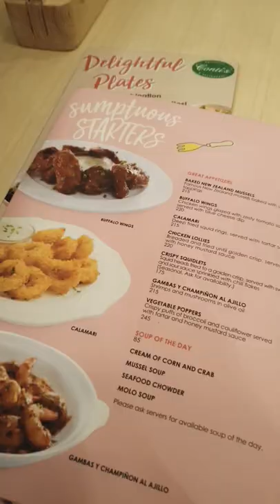Contis at SM Marilao